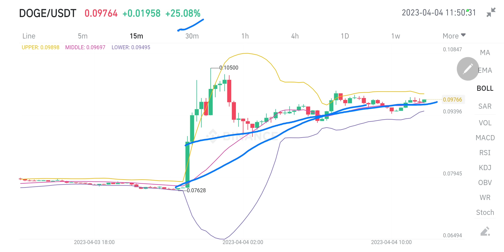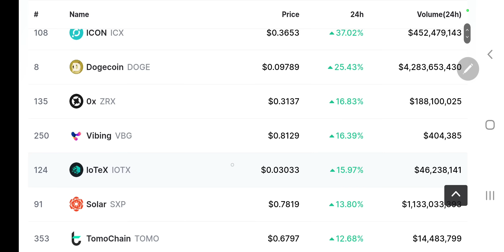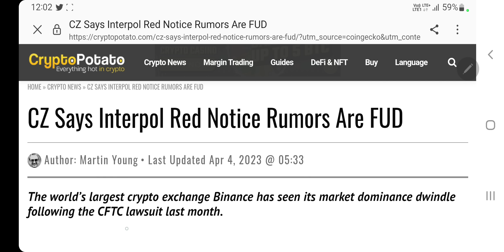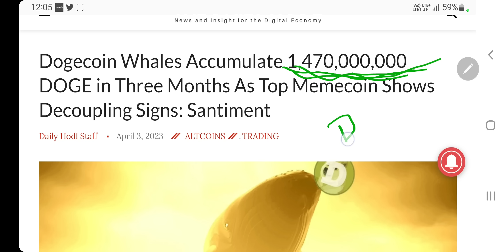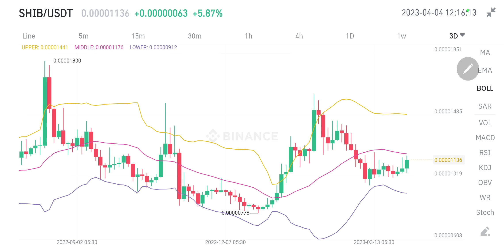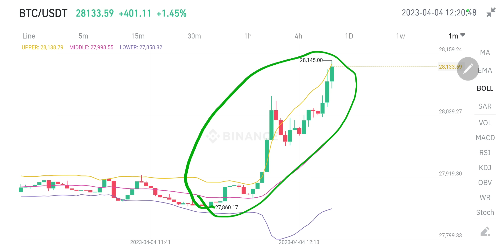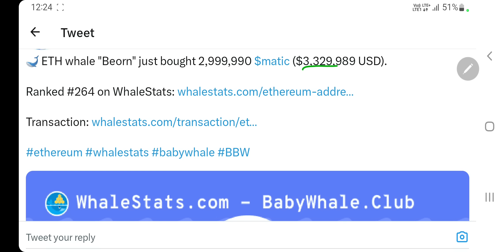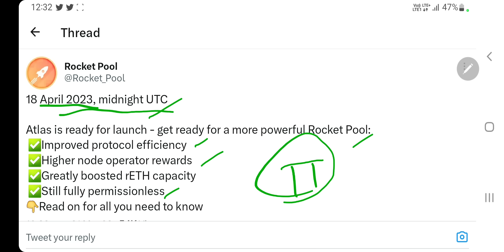Shiba Inu भी उड़ेगा | आज ये Coins Profit बरसा रहे | Dogecoin Pump और आ सकता है | Matic & Gala | Rpl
Hey Everyone

My Equipments

2nd Lens